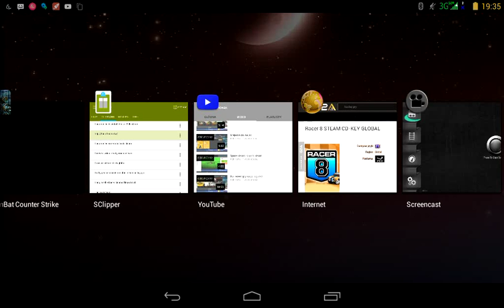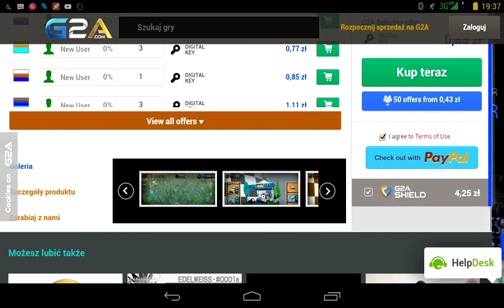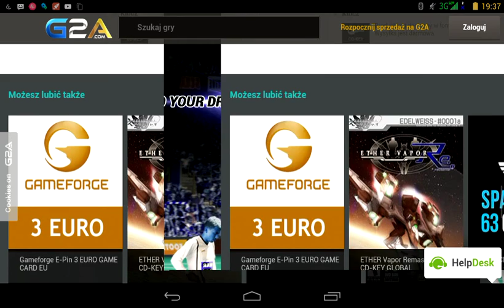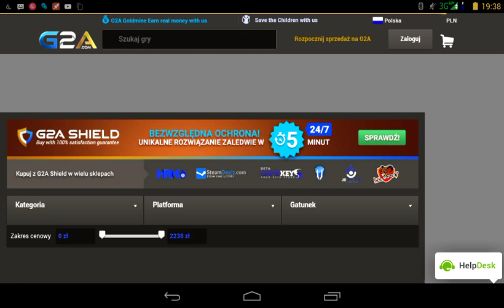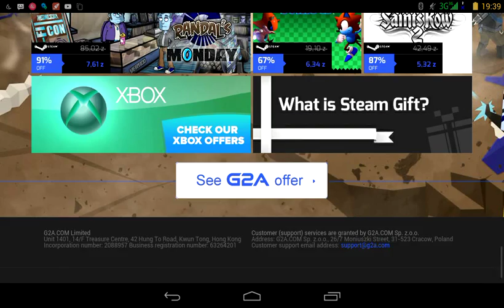Racer 8 steam cd key global